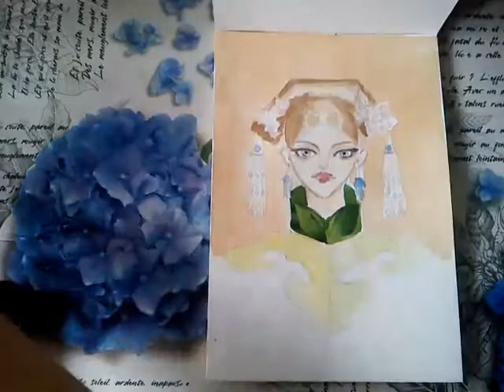How to draw anime princess